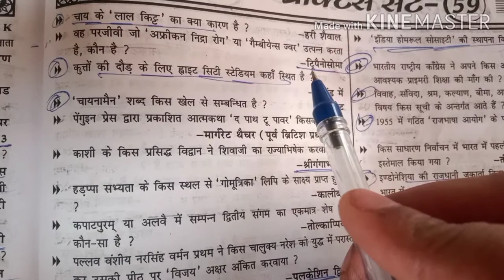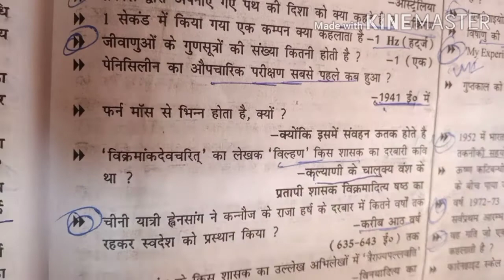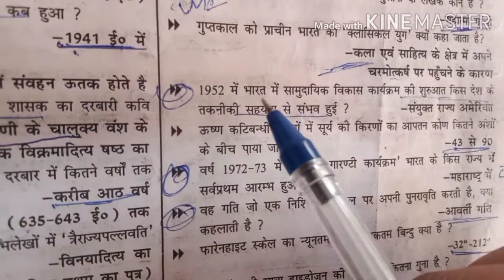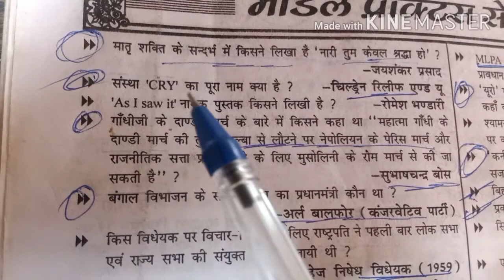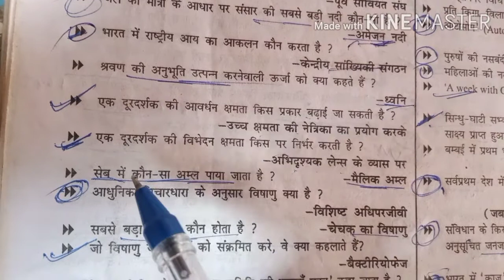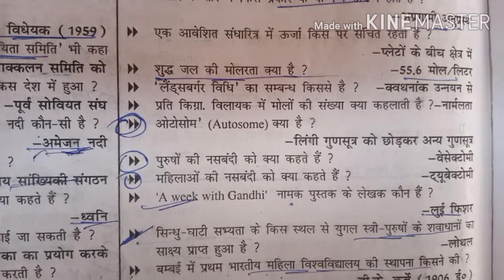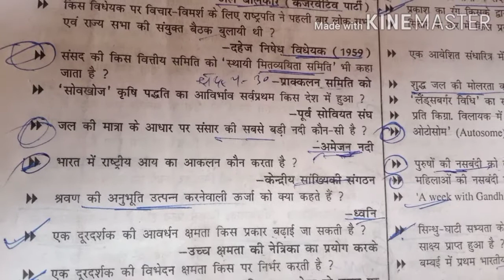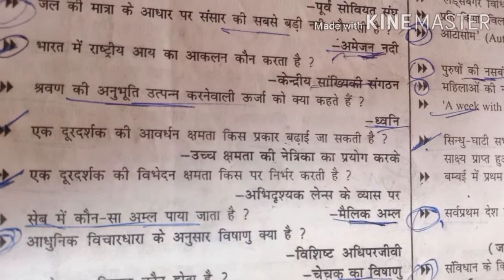10 FEBRUARY BIHAR DAROGA GK /GS CLASSES BY VIKASH SIR (MODEL PRACTICE SET-59 AUR 60)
vikashinstitute VIKASH institute mathematics